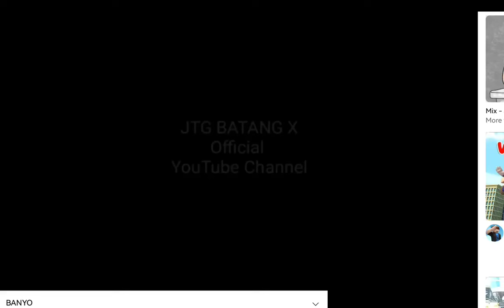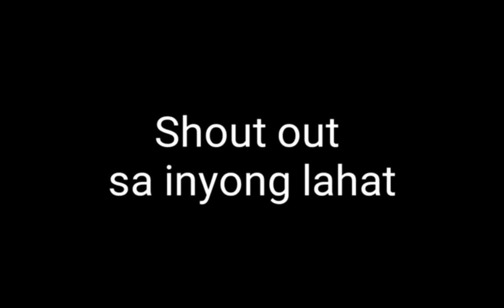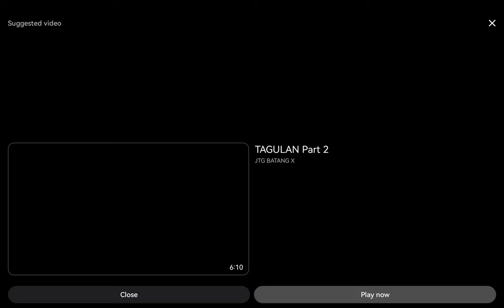18 July 2024